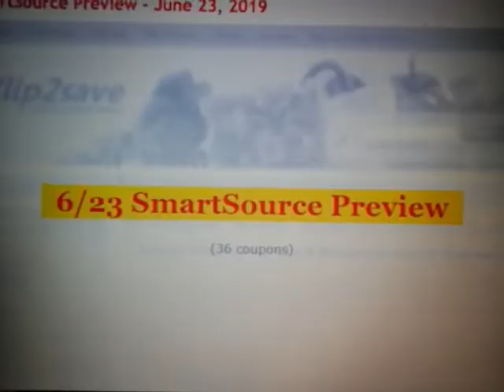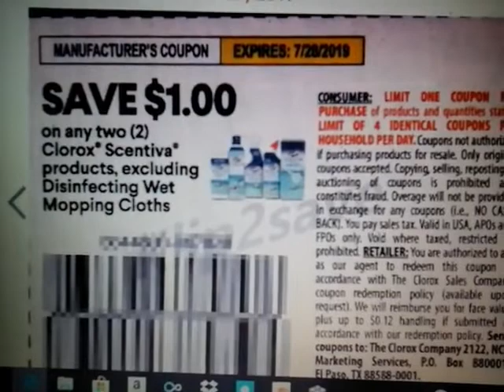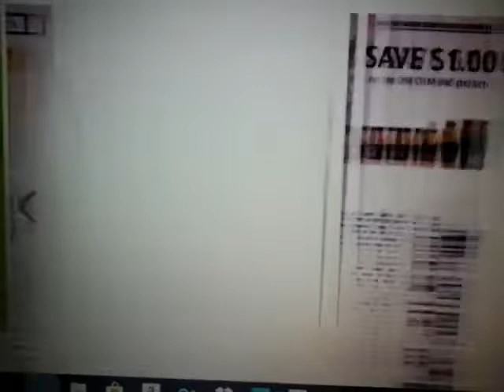CUPONES DOMINGO 06 23 19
Hola estos son los cupones que recibiremos en Domingo 6 de Junio de 2019 1 Retailmenot y 1 Smartsource.